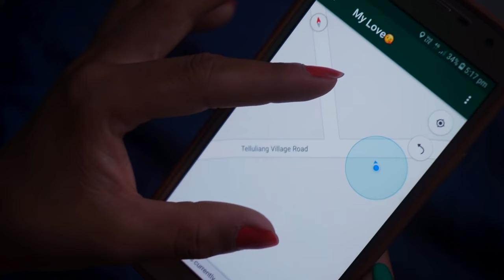Bramsing | Mishmi music video | Singer: Tuwaiso Kri (Shirusa) & Nanetsi Kri | 2020 | GT Lens Magic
GT LENS MAGIC
              CAST
Nayunsi Tawsik | Syheenlu Kri
Jidy Krong | Rotikso Kri

    Direction | Cinematography by
                Genlum Tawsik

         Concept: Ranjini Krong

Special Thanks : Ojimso Tayang
                               Apiliang Tawsik
                        Budhiman Tamang

Song Recorded : Dibrugurh Symphony Studio

       Supporting actors
Aprilu Chikro | Marangso Tawsik
Arben Kri | Bilapsi Yun | Diwenso  Krong

Mother role : Yewepsi Bellai Tega

The end...